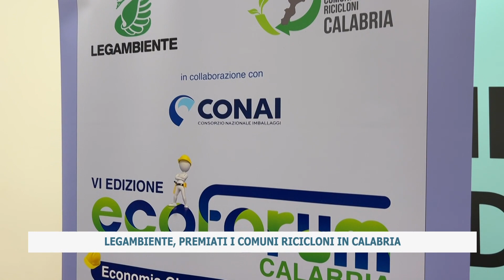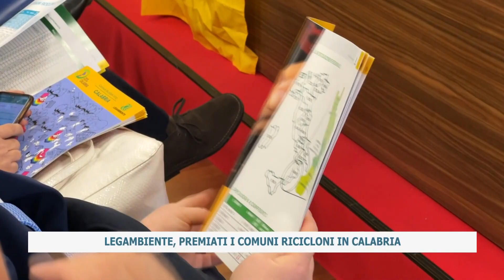LEGAMBIENTE, PREMIATI I COMUNI RICICLONI IN CALABRIA